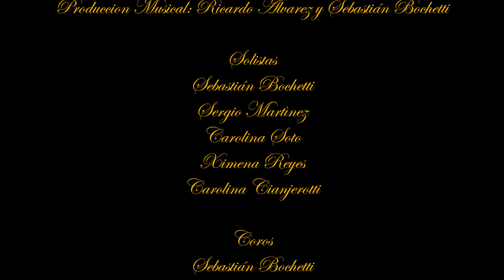Exitos De Siempre Full Album HD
Exitos De Siempre

1.- Lleva Tu Luz
2.- Cantaré De Tu Amor Por Siempre
3.- Vivo Por Ti
4.- Gracias
5.- Testigo De Tu Amor
6.- Jesús Allí Estará
7.- Sólo En Jesús
8.- Mi Dios, Poderoso Dios
9.- Aquí Estaré
10.- Siempre Amigos

2001 Word Music, una división de Word Music Group, Inc.

FULLCHRISTIANIXOYE 2018